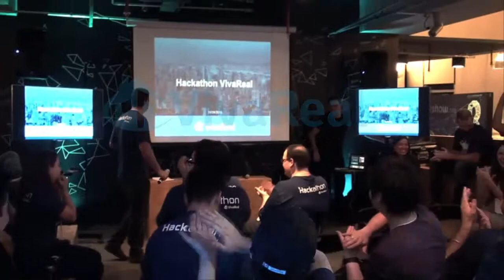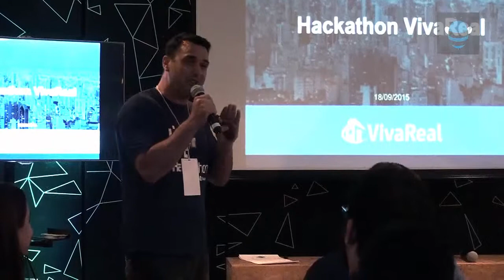Mundo API: Hackathon VivaReal 2015 - Primeiro dia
Dezoito horas de programação, oito equipes e inúmeras garrafas de cerveja artesanal: esse foi mais um hackathon promovido pela gigante do mercado imobiliário VivaReal ocorrido entre os dias 17 e 18 de setembro.